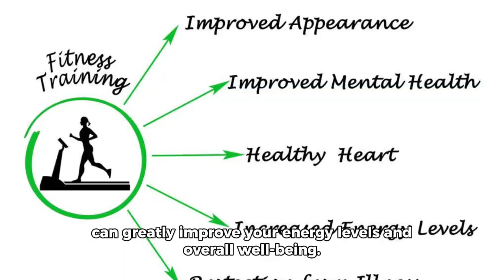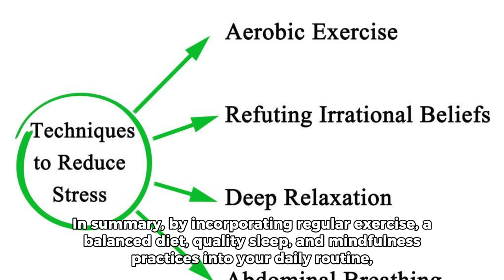Techniques To keep yourself fresh and Active All day @alamvlog1670